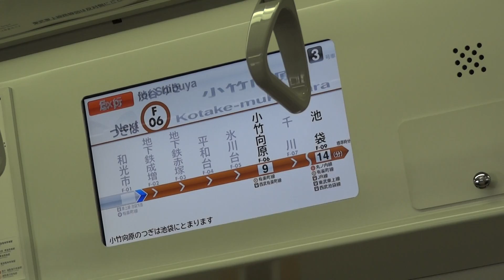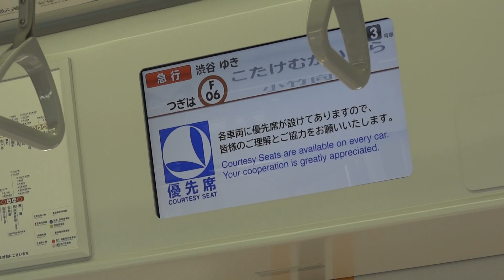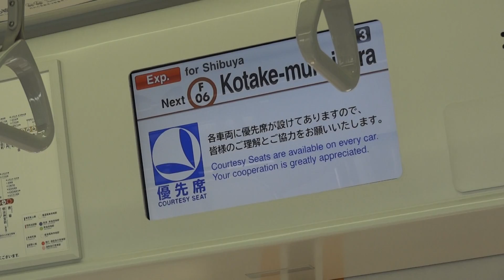東武50070系 液晶モニタ(LCD)動作の様子(和光市～)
東武東上線50070系51076Fから車内液晶モニタ(LCD)が取り付けられるようになりました。
その動作の様子です。和光市駅発車の時点から収録しています。
副都心線の急行列車での収録です。